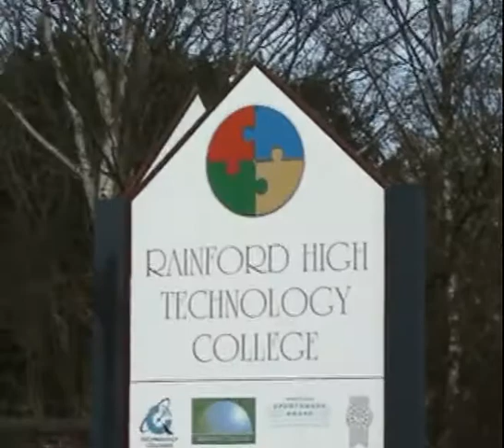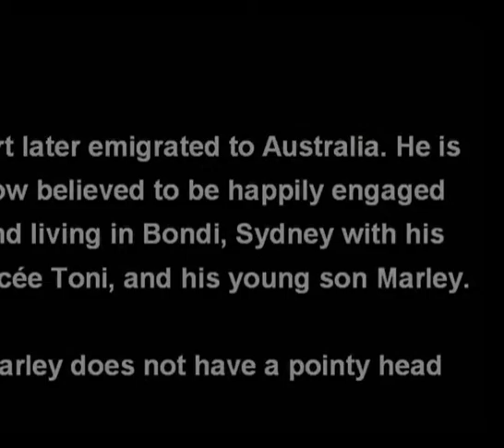Kurt Bridge - the young man born with a pointy head.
Spoof 'channel 4' documentary about how Kurt has had to learn to live with his pointy head.